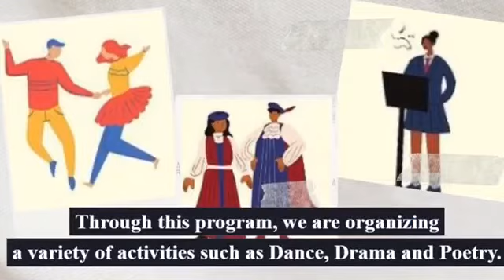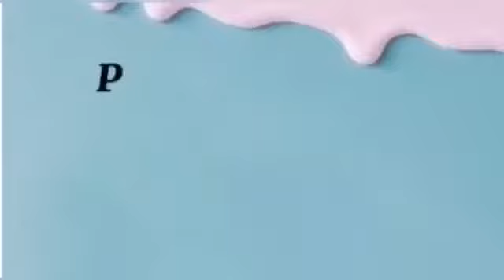Projects For Happiness 2020 | Rhythm To Ecstasy | Universiti Malaya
The main purpose while administering this community service program is to nurture the kids’ appreciation towards different forms of arts while alleviating their stress by having fun during the process. Through this project, we hope that students will not only be able to learn dancing, act, and recite a poem but also gain confidence in performing arts.

Our team consists of local and international students of different fields of study. To carry out the project, we had to communicate in English among ourselves and to the beneficiary students. Since we are dealing with low proficiency students, we have to use simple English to ensure that they can follow and understand what we say. However, in some situations, we had to switch to another language that the students can understand better. For example, the Chinese language when carrying out the activity at Uncle Sam’s Kindergarten and elementary school in China.

Special Award Project 2020
Name of Project: Rhythm of Ecstasy
Name of University: University of Malaya
Beneficiary: Kids aged between 4 to 17
Location of Project: Pure Life Society, Wilayah Persekutuan Kuala Lumpur
Project Implementation Date: 21st November 2020

“Everyone has different definitions of having fun. However, we managed to let the kids enjoy the activities we created for them together as a group. This is proof that we can still entertain ourselves despite living in the new norm.” -‘Izzah, Project member’

“This project is a lifelong experience for me. We all know that because of the pandemic, the year 2020 has been a very special, different, and difficult year for all of us. However, we still managed to complete our project and make it carried out successfully. This project is very meaningful, not only because it helps kids in Malaysia have a more colorful and fun experience during this special time, but also provides an opportunity for more foreign kids to learn about the Malaysian culture, such as kids in China and Sri Lanka.” -‘Michelle, Project member’